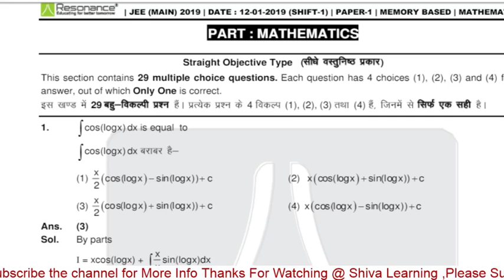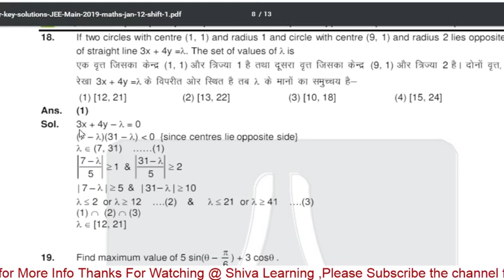* JEE Main Answer Key with solutions Maths *